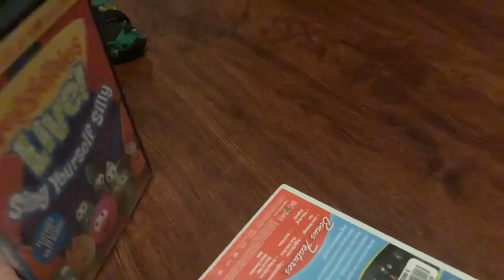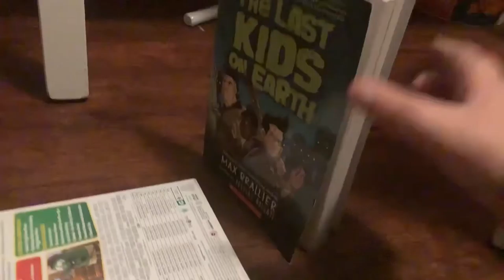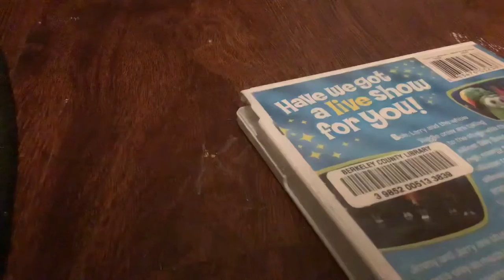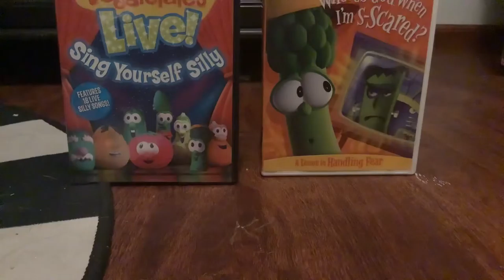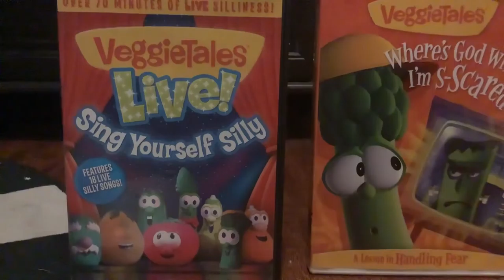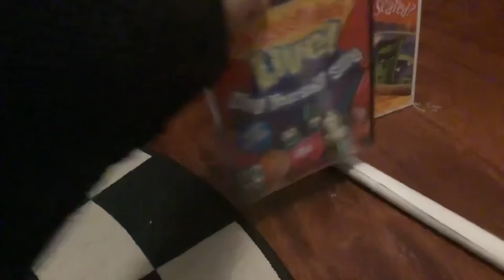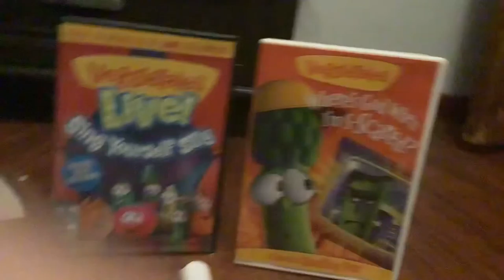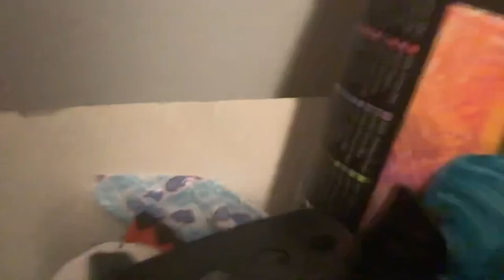Crème egg vs cinna Mon toast crunch part 1 out of 2